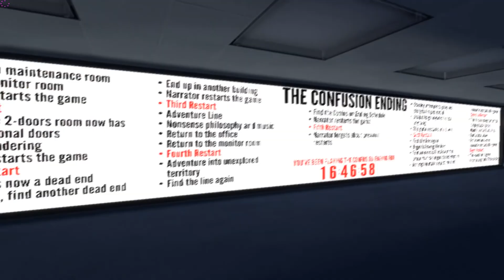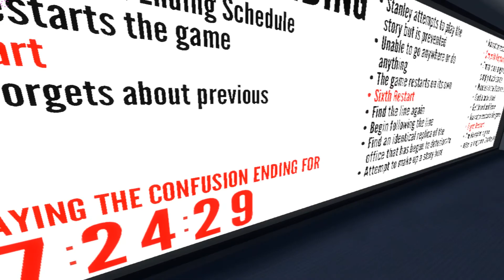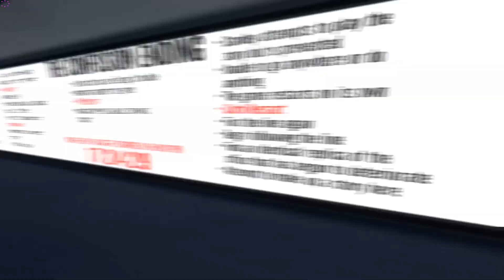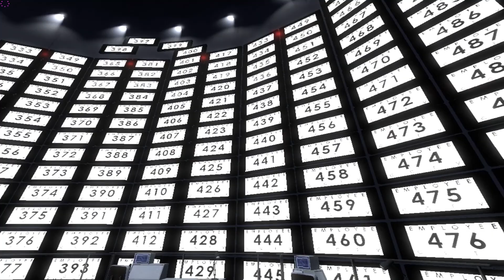THE STANLEY PARABLE | JUST PLAY | 1080P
This is a one off JUSTPLAY of the game THE STANLEY PARABLE.